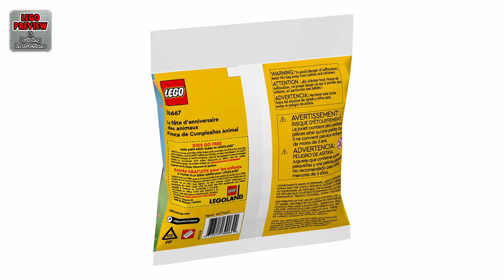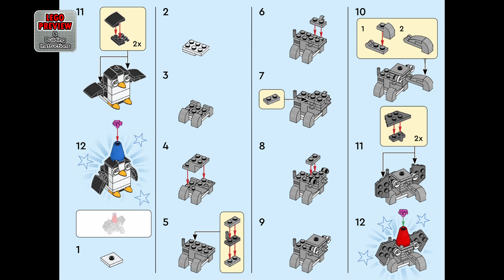PREVIEW: 30667, LEGO Creator, Animal Birthday Party​ & Building Instructions! LEGO 2024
Today we bring you a preview of the LEGO Creator, Animal Birthday Party and its building instructions.

Here you will find complete instructions for assembling the LEGO Creator Set 30667, Animal Birthday Party.

00:00 - PREVIEW: LEGO Creator - Animal Birthday Party - LEGO Set 30667
00:45 - Building instructions